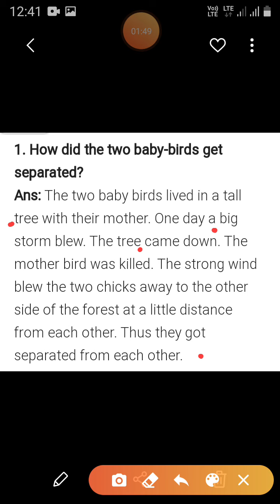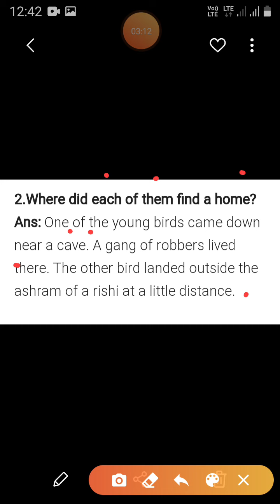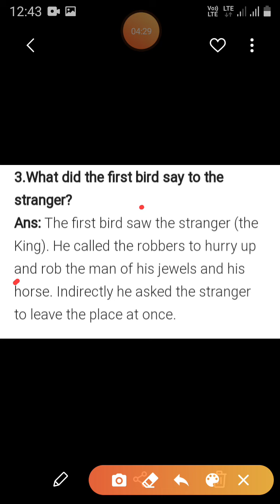A tale of two birds,,,class 7th English question answer session...